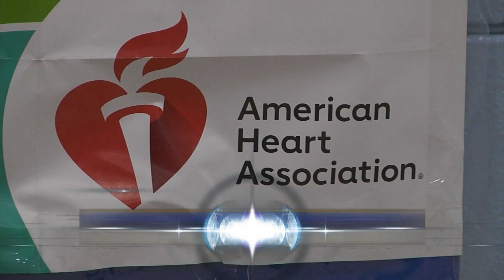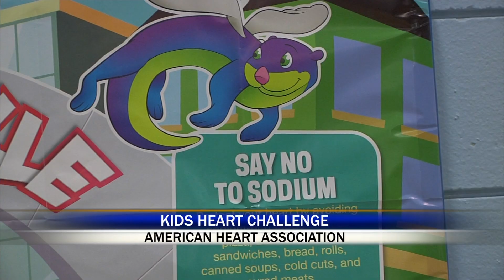170 kids heart challnege